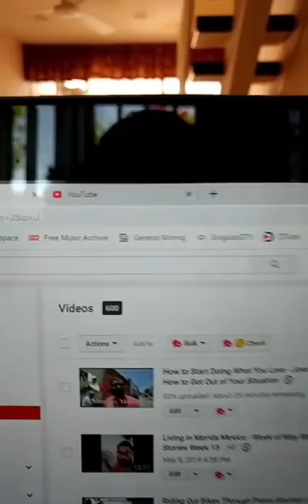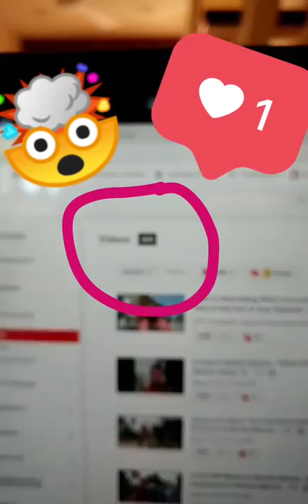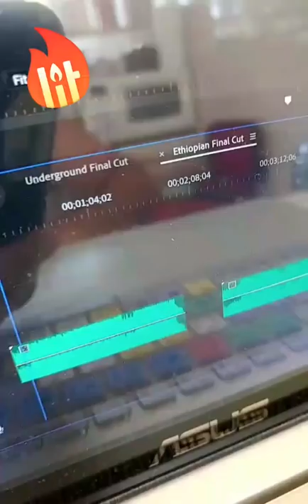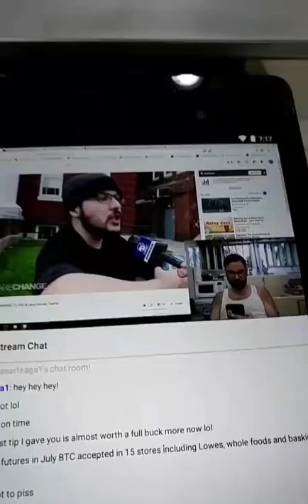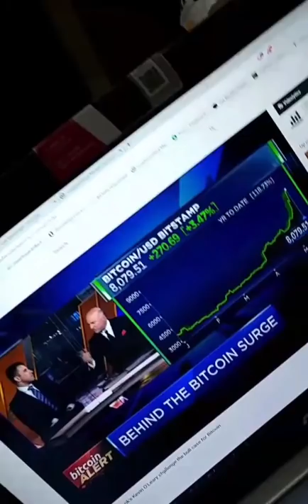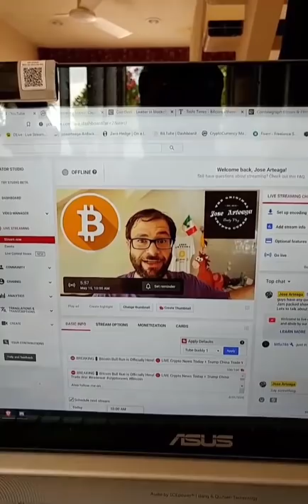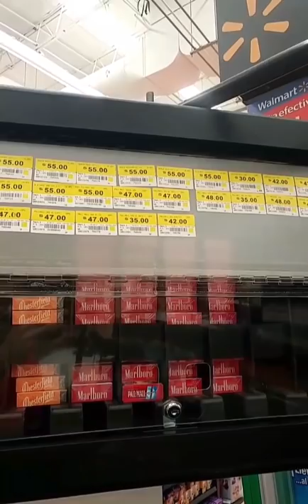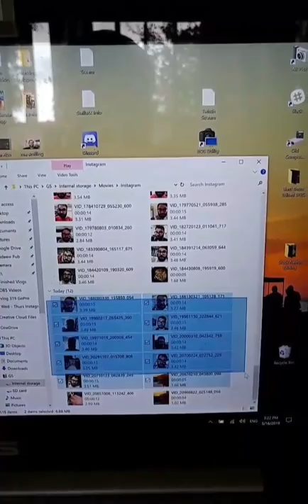Living in Merida Mexico - Week of May 15th 2019 - Instagram Stories Week 16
In this episode we discuss Living in Merida Mexico - Week of May 15th 2019 - Instagram Stories Week 16

8pm Eastern Every Monday and Thursday night

Bitcoin - 18u7EqLDNLfBhpYHQXtqradHkeCQfnL7XA

Litecoin -  Lgqd1qbFFMeuNJFsJP18wXpV3o63ugZK7V

EOS -  josearteaga1

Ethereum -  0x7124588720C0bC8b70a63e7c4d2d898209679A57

Dash - XwRkCMaJX586CaeqTZ4onW59taEsSwbVtF

Digibyte - DKRu3fQJHAyPxYBR8WVnz799dJcjAayeWP

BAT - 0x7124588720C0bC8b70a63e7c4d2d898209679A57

Tron - TWpE3L5mEr2uFonTdCkhsvJVxeRf4HiwHb

Decred - Dsdfc8UwbDWHNz3CHo2JV3omBM3PXTscEW4

ZCASH - t1aCwqv4kr4zg6yXXALm2HUkXbxPYVWqT7f

Sources